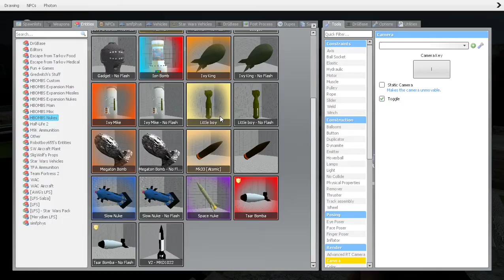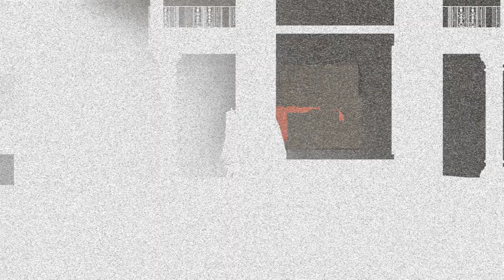my eyes hurt